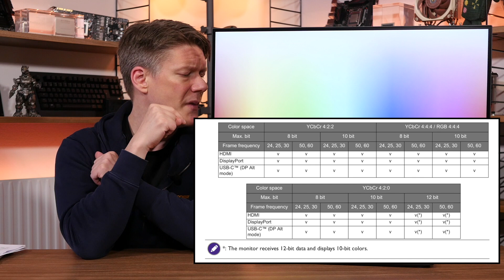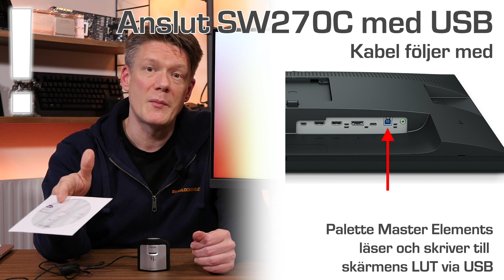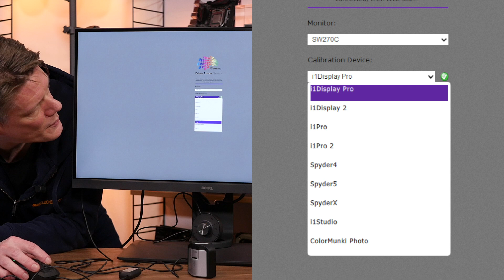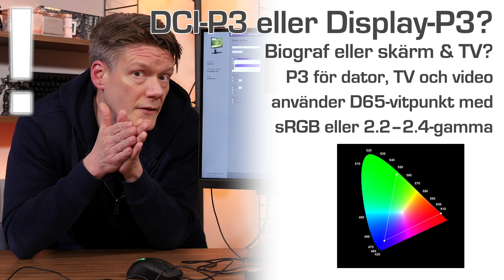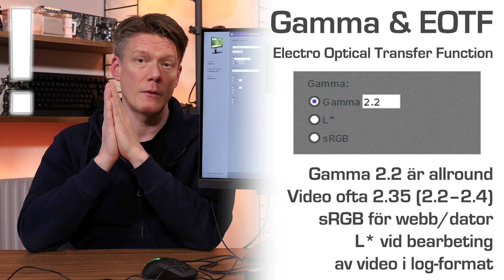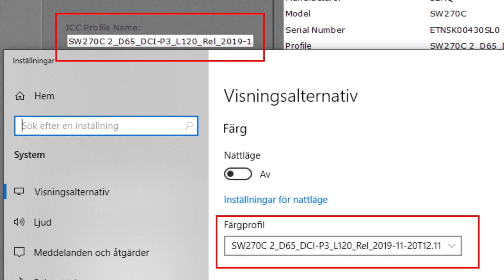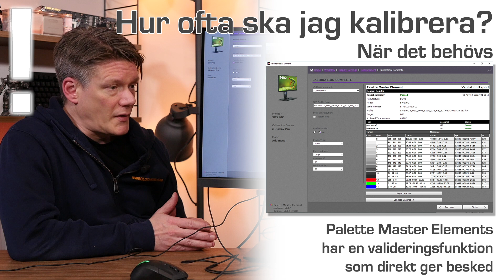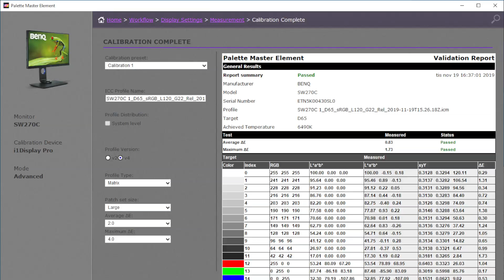Vi sätter färgerna rätt med BenQ SW270C – hårdvarukalibrering mot profilering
Artikeln och videon framtagen i Samarbete med Benq